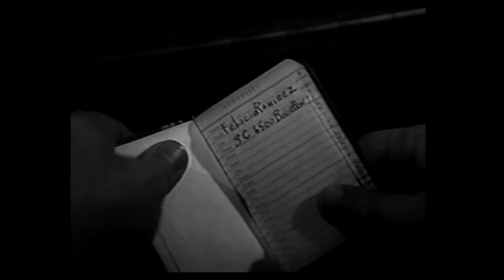INVISIBLE AVENGER (1958)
Lamont Cranston, aka The Shadow, investigates the murder of a New Orleans bandleader. ** Directors: James Wong Howe, Ben Parker, John Sledge ** Stars: Richard Derr, Mark Daniels, Helen Westcott